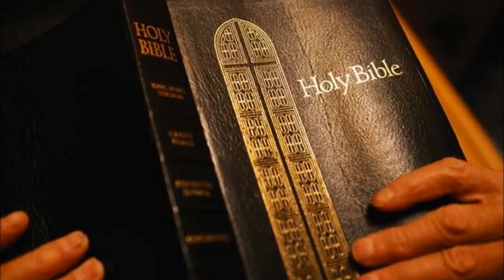Jeremiah King James Bible Non-Dramatized